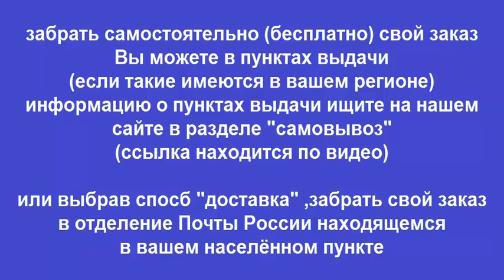Руководство по ремонту Skoda Yeti